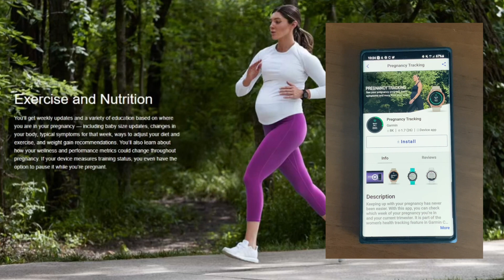1️⃣ عطيني دقيقه من وقتك |برنامج غارمن للحوامل